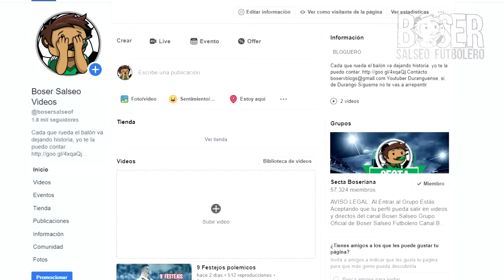El pleito entre Quirarte y Hermosillo que Desató La Famosa BRONCA entre Chivas y America en el 86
fernando quirarte enojado y carlos hermosillo con sus goles en cruz azul explota contra la maquina, la famosa bronca del clasico de clasicos america vs chivas en el 86 conocida como la madre de todas las broncas fue provocada por la rencilla entre hermosillo y quirarte